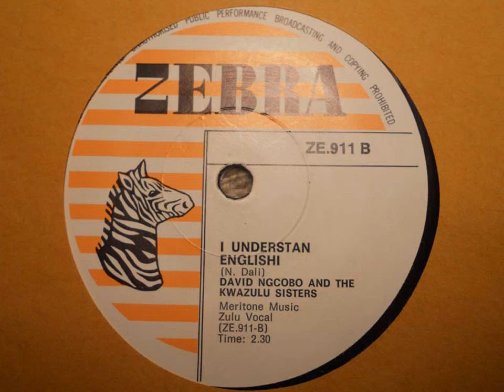David Ngcobo - I Understan Englishi (Zulu Vocal) (Zebra 911)